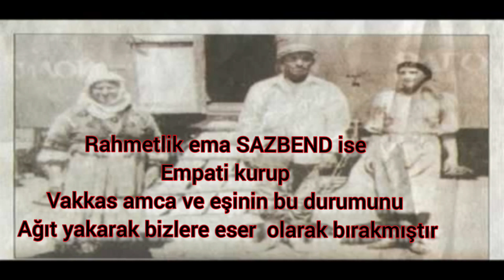Ema SAZBEND - Wakkasê Kilîgê (1982)